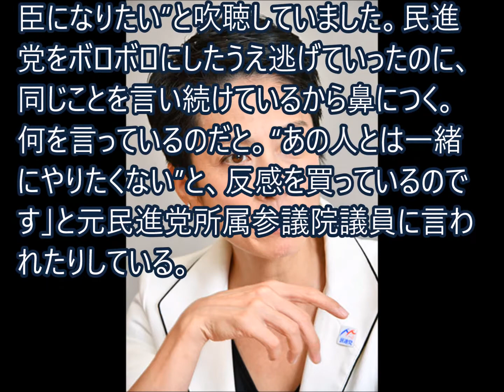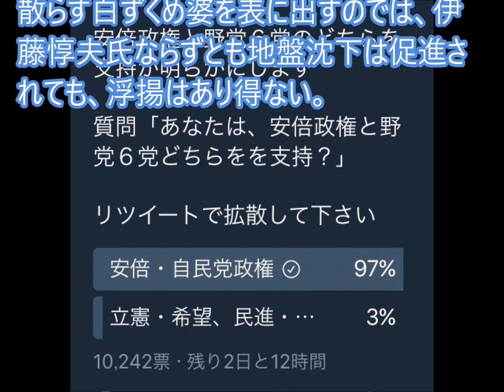反感買うだけで野党再編のジャマになる蓮舫氏だが…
野党再編が始まった。民進党と希望の党が合併し国民民主党を結成。その一方で新党に行かない議員は立憲民主党に合流した。しかしその足枷となっているのが他でもない蓮舫参院議員。未だに、「女性総理になりたい」と大言壮語を吐くから反感を買っているという。
二重国籍問題などを引き起こし、民進党凋落を招いた張本人。にもかかわらず、我先にと泥船から逃げ出し、昨年暮れにしらっと立憲民主党入りを果たした。